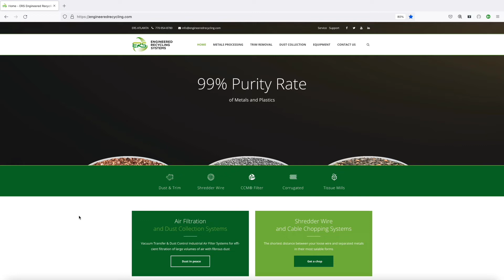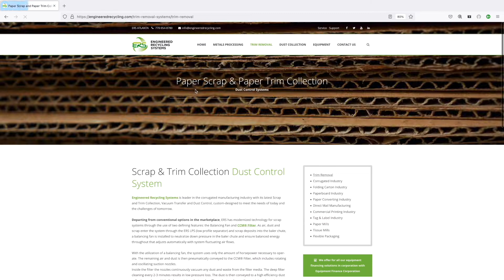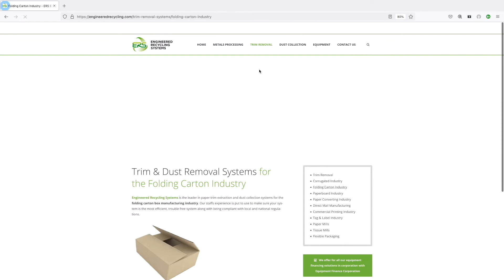Engineered Recycling Systems, LLC New Website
Our marketing team has been busy and they did not disappoint.  We are thrilled to announce the launch of our newly redesigned website. Please visit our new homepage and click away!